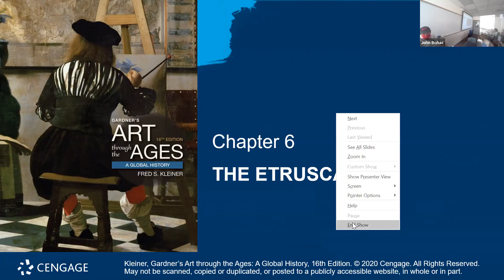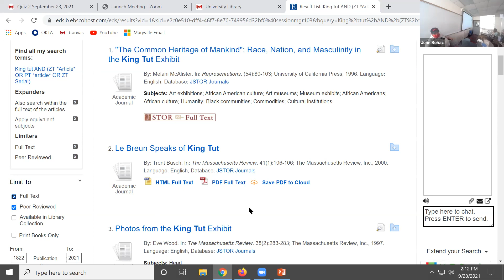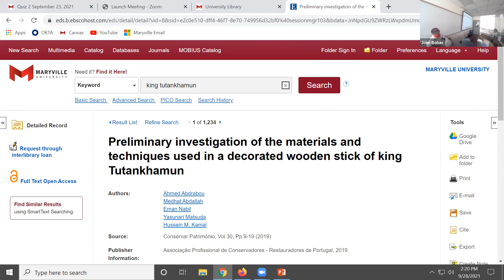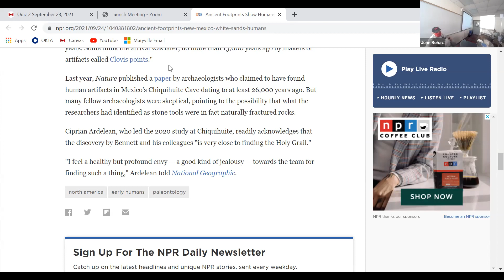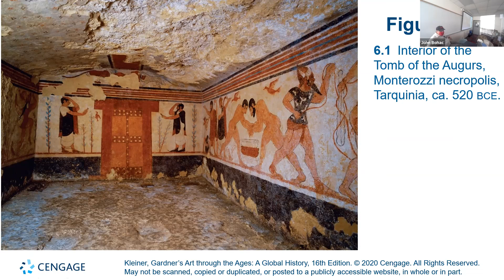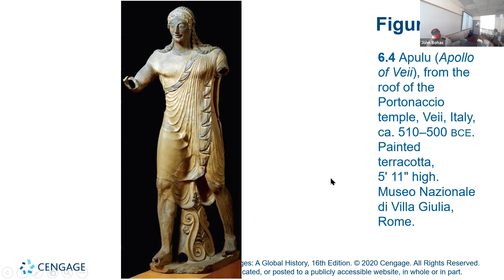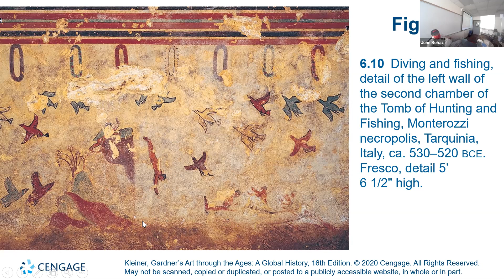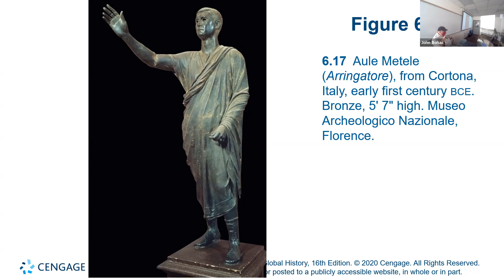ADAH 100 04 September 28, 2021